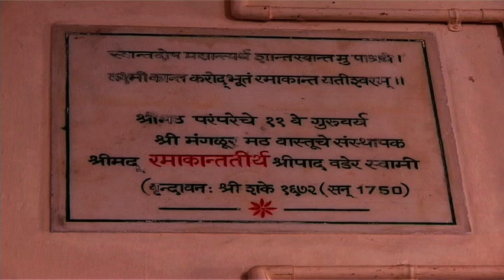11 SHRIMAD RAMAKANTHA THIRTHA SWAMIJI